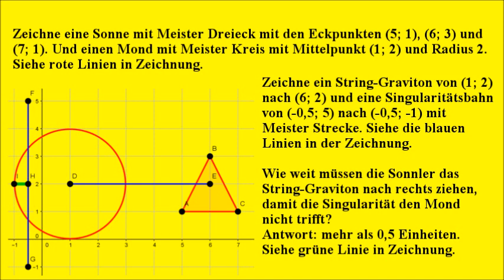Geometrisches Zeichnen: Dreieck, Kreis, Strecke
Geometrisches Zeichnen mit Meister Dreieck, Meister Kreis und Meister Strecke:
Sonne, Mond, String-Graviton und Singularität